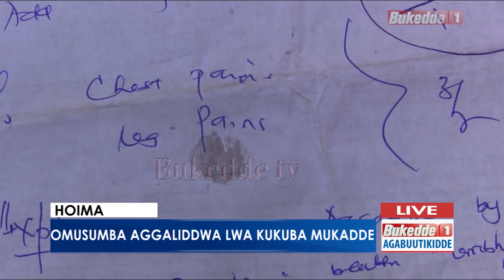Omusumba aggaliddwa lwa kukuba mukadde.